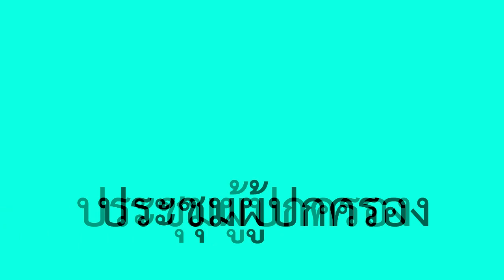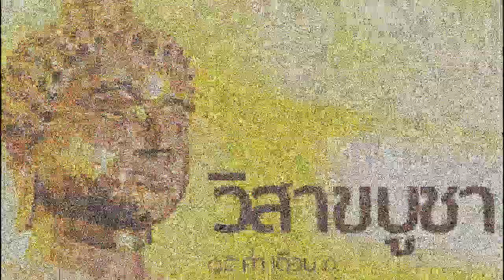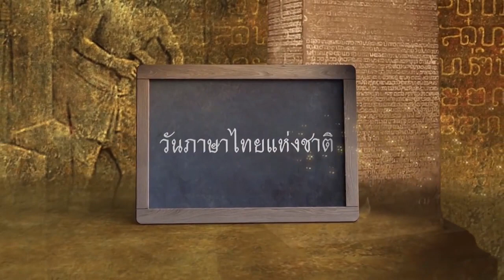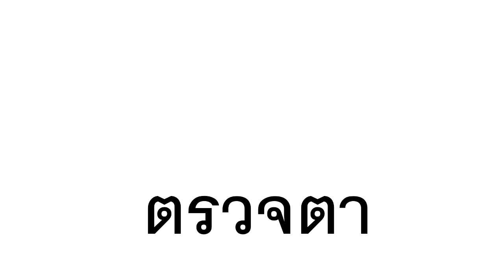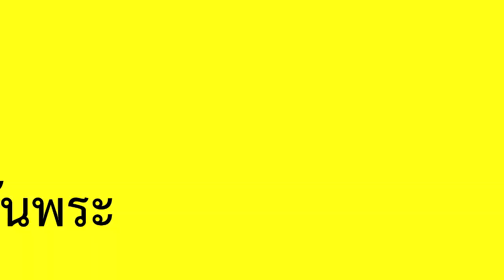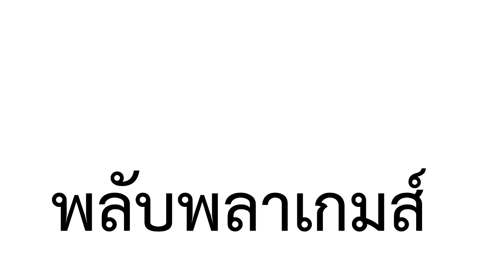รวมกิจกรรมช่วงชั้นที่1เทอม1